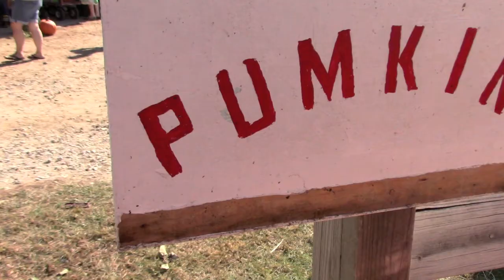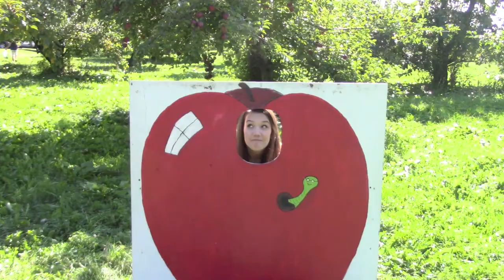Autumn Lookbook | CecileBizetBeauty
I do NOT own the the music and I give full credit to whoever does.

Want to get my favorite subscription service mailed to you every month? Its only 10 dollars!